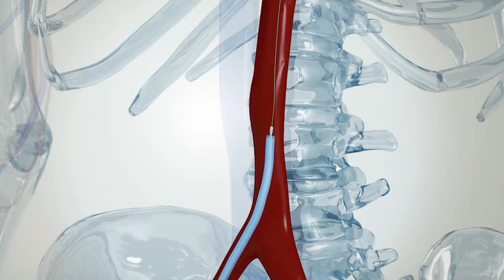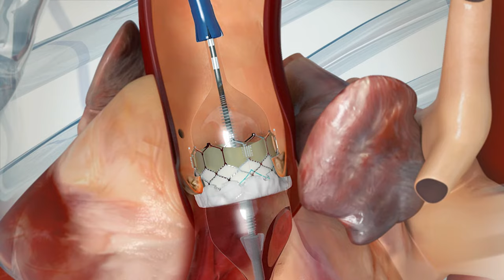What to Expect: Transcatheter Aortic Valve Replacement (TAVR)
Patients with severe aortic stenosis often need open heart surgery. But TAVR, short for transcatheter aortic valve replacement, is another, more minimally invasive option. Fareed Collado, MD, an interventional cardiologist at RUSH, explains how it works.